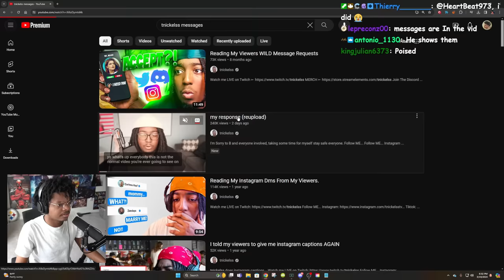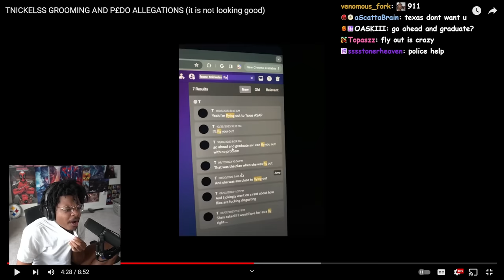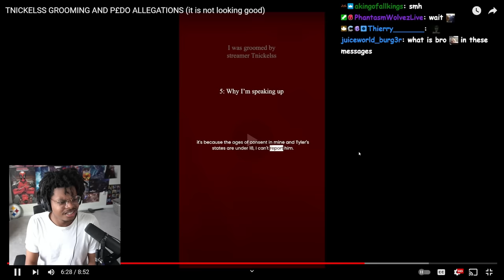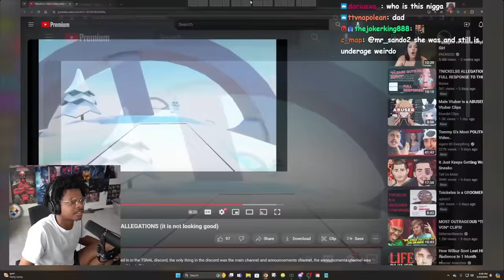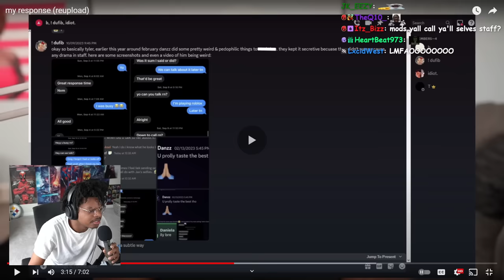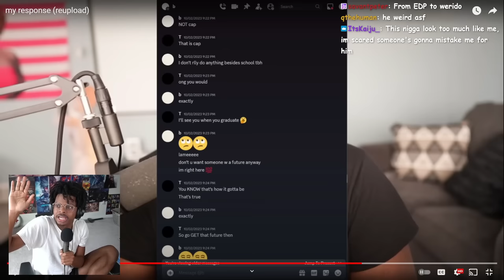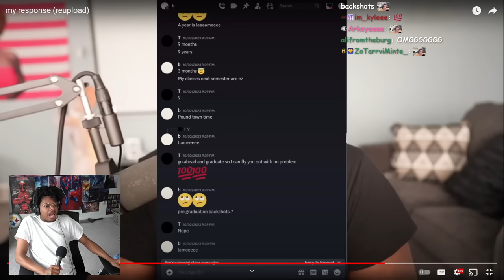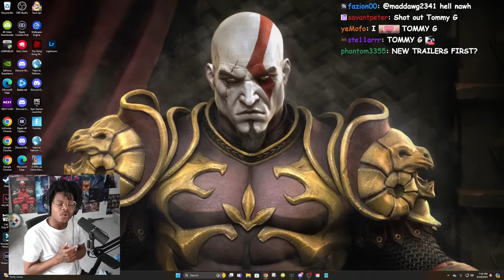ImDontai Reacts To TNickles Getting EXPOSED